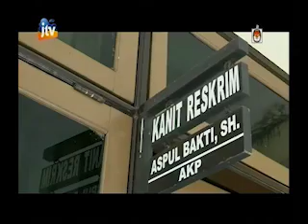Wanita Paruh Baya Ditemukan Tewas Terapung di Krian Sidoarjo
Diduga mendapat serangan jantung, seorang wanita paruh baya asal Desa Bayan Kecamatan Boyolangu Kabupaten Telung Agung,  ditemukan  warga Kecamatan Krian meninggal dunia dalam keadaan terapung di bantaran Sungai Bebes Barat Krian, Minggu pagi tadi.